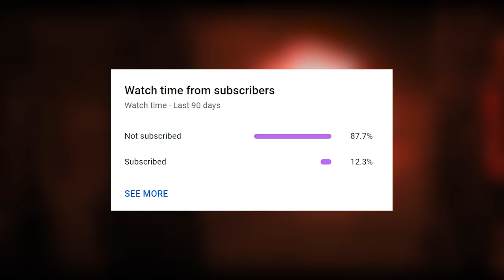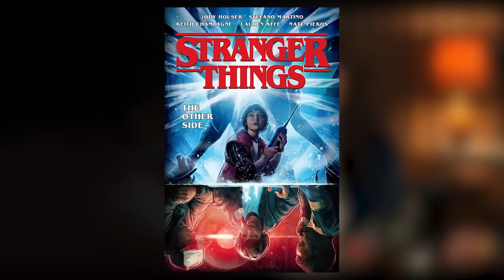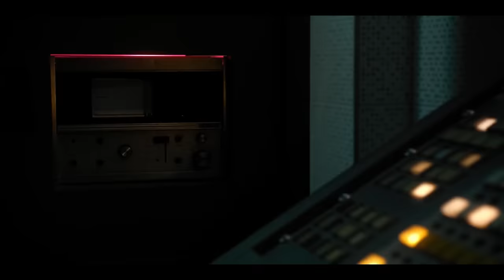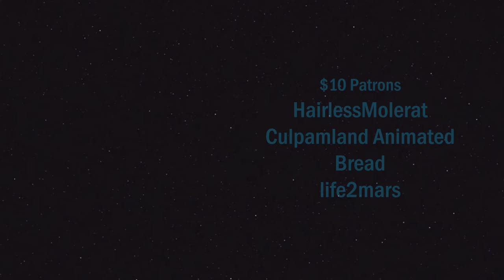Every Time Vecna Appeared In Seasons 1-3 | Stranger Things Deep Dive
If you want to collect the new The Walking Dead Dragons, click here to download Dragon City By downloading the game via this link or QR code, you will get a Starter Pack of 15,000 Food, 30,000 Gold and the EPIC Zombie Nature Dragon